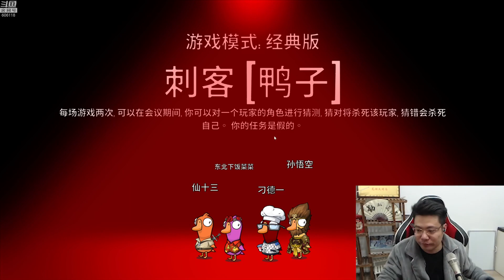【大司马】这局血C天秀？刁德一拿兄弟情换的！